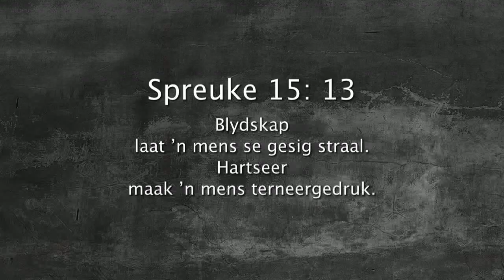Oordenking 14 Desember 2017